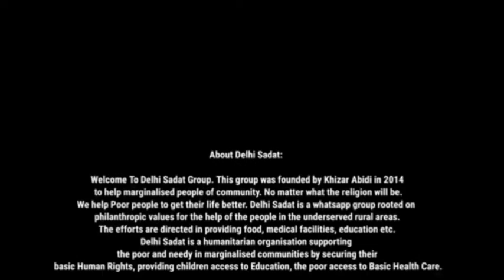Imamiya Competition | 123 | Afifa ali ( Nowgawan sadat )